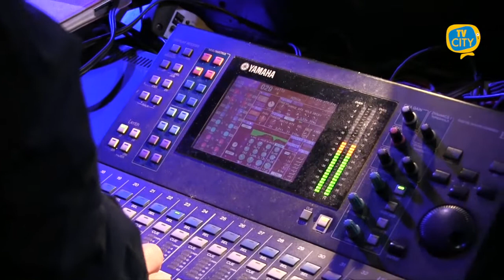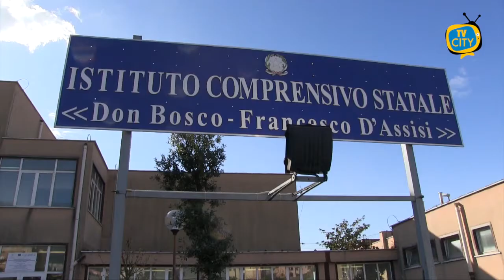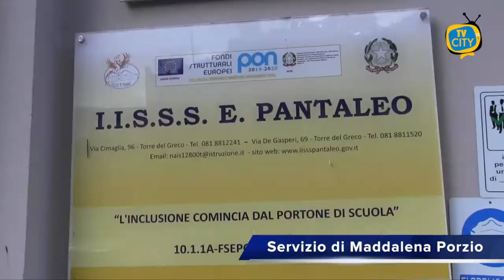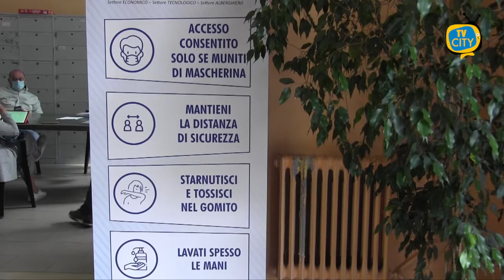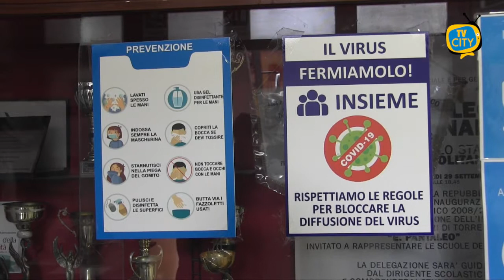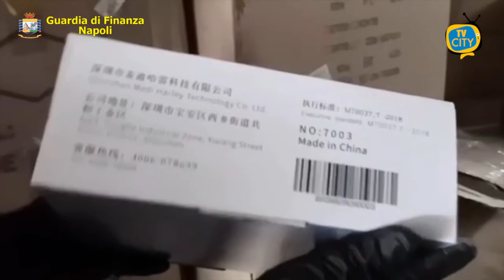TG del 13-10-2020: l'informazione quotidiana di TVCITY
Nuovo appuntamento con l’informazione di TVCITY. In apertura sempre l’emergenza sanitaria con il nuovo Dpcm firmato nella notte dal premier Giuseppe Conte e dal ministro Roberto Speranza, in vigore da oggi fino al 13 novembre.

Facciamo il punto della situazione anche in provincia di Napoli. A Torre del Greco buone notizie sul fronte dei contagi, positivo invece il parroco del Sacro Cuore di Ercolano, don Marco Ricci.

Sul fronte scuole, oggi ha riaperto dopo l’intervento di sanificazione l’istituto Pantaleo a Torre del Greco. Il dirigente scolastico Giuseppe Mingione smentice le voci infondate su presunti casa nella sua scuola. In quarantena invece due classi dell’istituto comprensivo don Don Bosco-d’Assisi.

Spazio anche alla cronaca. Maxi sequestro della guardia di finanza a Nola. sotto chiave sono finiti 570mila prodotti pericolosi, denunciato un 38enne di origine cinese.

Torniamo a Torre del Greco. La giunta comunale ha approvato il progetto Torre del Greco sicura che prevede l’installazione di oltre 180 telecamere di video sorveglianza su tutto il territorio. Un piano che ora dovrà avere il placet del Ministero. Ai nostri microfoni l’assesore Raffaele Arvonio e la consigliera Carmela Pomposo.